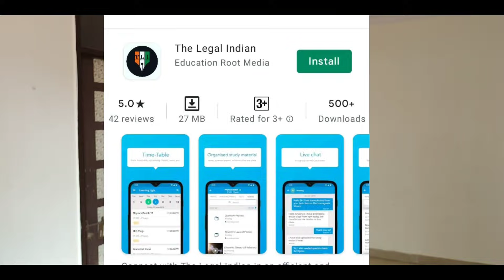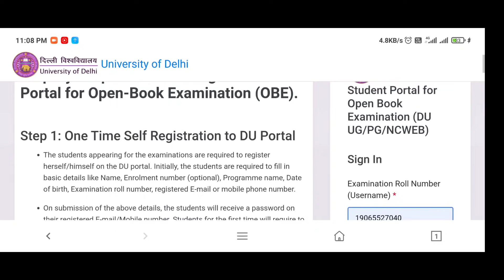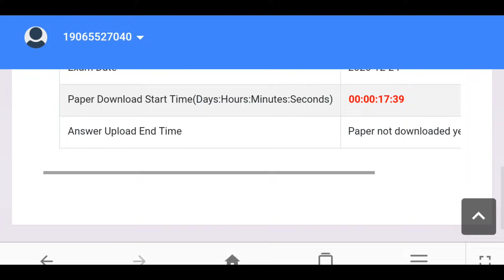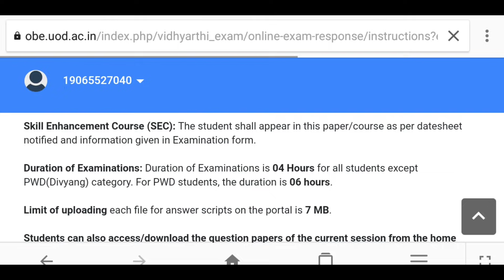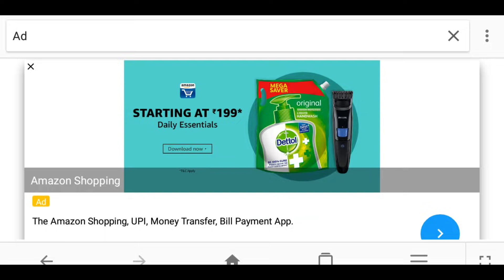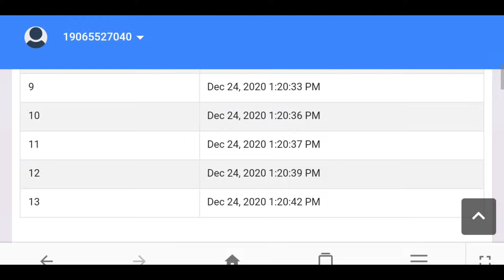Du obe exams 2021 || How to download and upload Paper on Du OBE Portal ||DU LLB Entrance exam course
Du obe exams 2021 || How to download and upload Paper on Du OBE Portal || For Sol, Regular, NCWEB | College reopening || Du LLB entrance || by Gaurav doraha

About

 इस वीडियो में मैं आपको दिल्ली विश्वविद्यालय के ऑनलाइन एग्जाम के बारे में जानकारी दूंगा साथ ही में मैं आपको बताऊंगा कि कैसे आप कोको OBE के पोर्टल से अपना क्वेश्चन पेपर डाउनलोड करना है एवं अपनी आंसर शीट कैसे  अपलोड करनी है साथ ही में मैं आपको DU LLB Entrance टेस्ट की तैयारी कैसे करें इसके बारे में भी जानकारी दूंगा |

 अगर आप दिल्ली आ रहे हैं और इससे चिंतित हैं कि आपको रहने की जगह कहां मिलेगी तो चिंता करने की बिल्कुल भी जरूरत नहीं है अगर आपको पीजी चाहिए तो आप को बिना किसी एक्स्ट्रा चार्ज pay किए हुए निशुल्क पीजी दिखाए जाएंगे इसके लिए आपको नीचे दिए गए गूगल फॉर्म को फिल करना है

For PGs and FLAT Contact at this no. 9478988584

 for any doubt regarding Pgs & flat contact him through whatsapp
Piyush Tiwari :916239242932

1.when DU colleges will reopen
2.DU College reopening date
3.DU online examination
4.DU 1st year examination 2021
5.college reopening Date
6.open book exam kaise hote
7.kaise dena delhi university ka online exam
8.What is OBE
9.what is open book examination
10.what is open book examination 2021